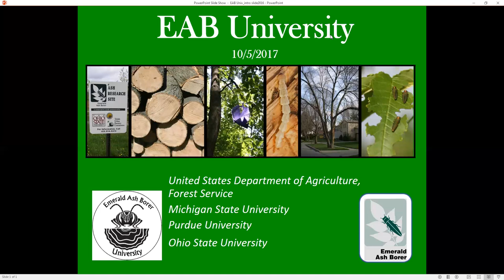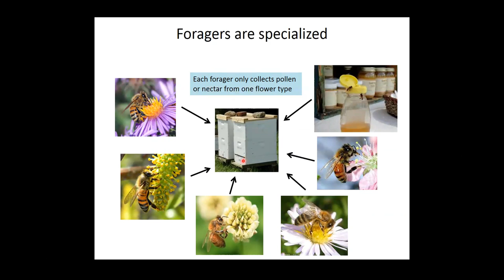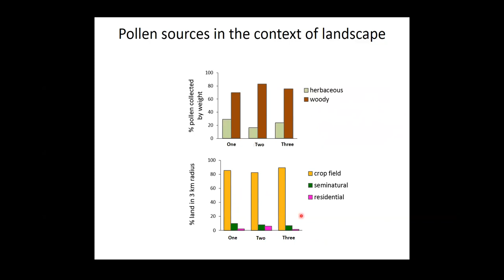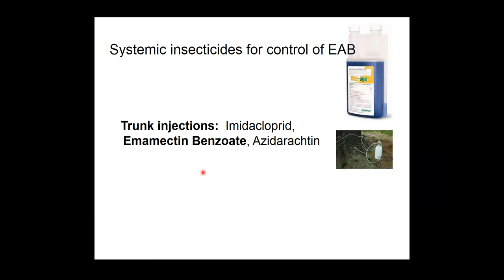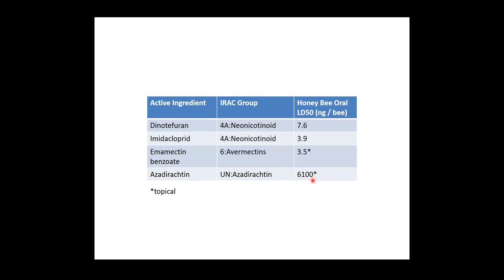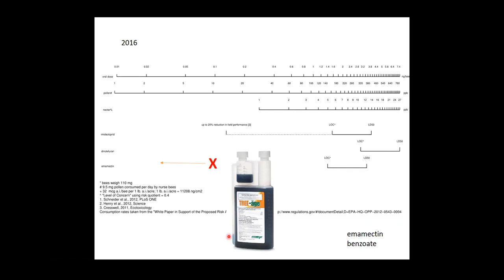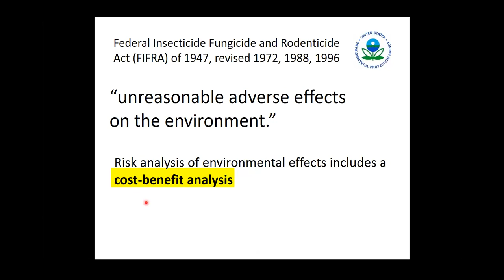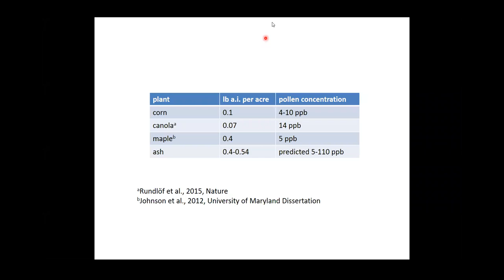EAB Management & Pollinator Safety